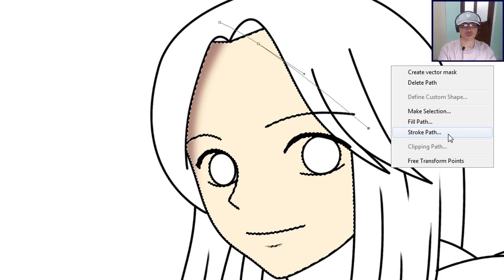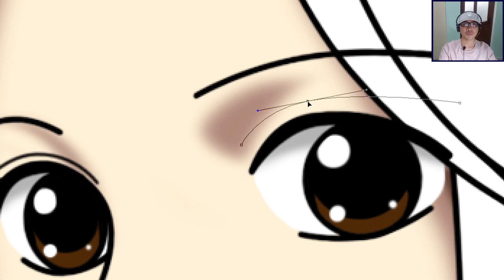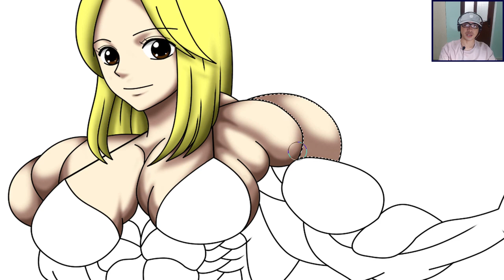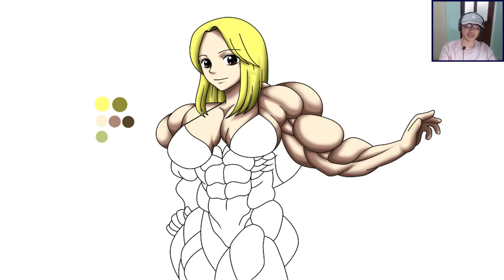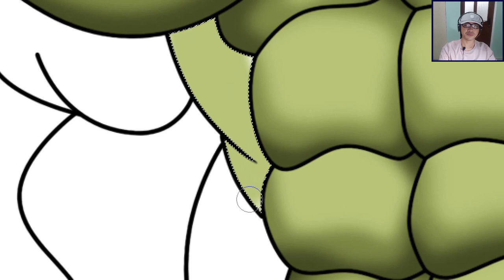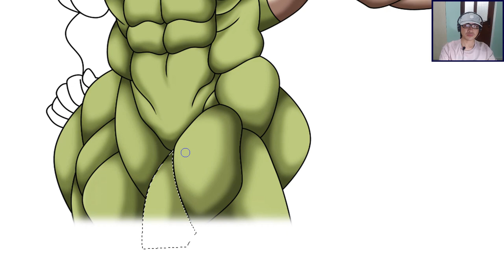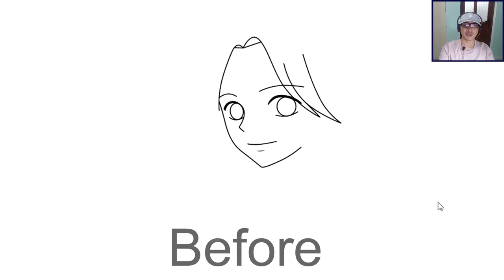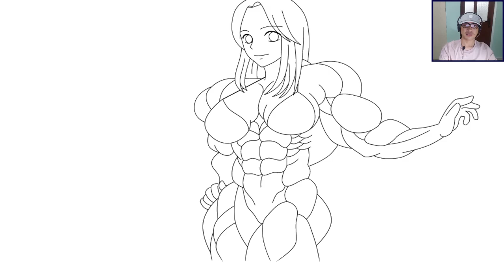One Piece Character As Bodybuilder - Kaya [ワンピース]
Kaya Bodybuilding Training Motivation.